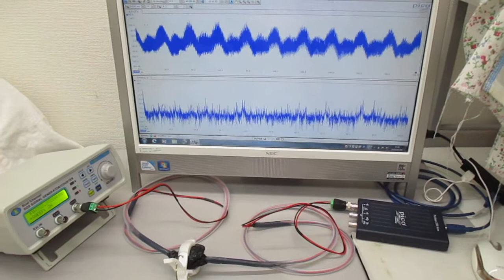超音波システム（音圧測定解析、発振制御）